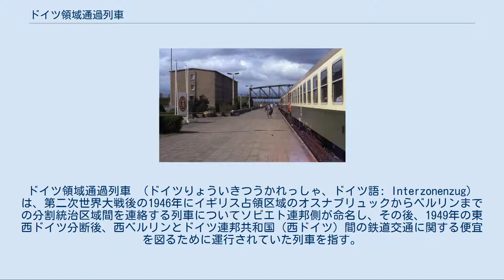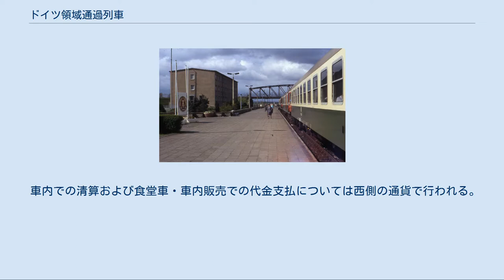ドイツ領域通過列車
ドイツ領域通過列車 （ドイツりょういきつうかれっしゃ、ドイツ語: Interzonenzug）は、第二次世界大戦後の1946年にイギリス占領区域のオスナブリュックからベルリンまでの分割統治区域間を連絡する列車についてソビエト連邦側が命名し、その後、1949年の東西ドイツ分断後、西ベルリンとドイツ連邦共和国（西ドイツ）間の鉄道交通に関する便宜を図るために運行されていた列車を指す。
 公的機関ではドイツ民主共和国（東ドイツ）側で1954年まで、西ドイツ側でも1960年代の半ばまでこの語を使用していたが、一般的には特に東側で1989年のベルリンの壁崩壊まで『インターツーク (Interzug) 』の呼称で通用していた。
 1949年5月12日ベルリン発の最初の列車 1949年9月10日、原則として外国人専用とされ、直行する連絡列車は1日1本の運行から、下記の4区間の直通往復運行へと増発された。
やがてドイツ人に対しても段階的に開放されていった。
 東側から西側への乗車には領域通行許可証が必要で、1953年以降は東ドイツからの乗車には出国許可証も求められるようになった。
 列車は、年末や夏の休暇期間などにも増発され、越境駅区間のみ運行される列車も設定されたが、1961年にベルリンの壁の構築によって国境の出入国管理が厳しくなったことで、列車の運行本数も激減した。
 主要な列車としては東ベルリンのフリードリヒ通り駅を始発駅とするハンブルク行、ハノーファー経由ケルン・デュッセルドルフ行、フランクフルト・アム・マイン行、ニュルンベルク経由ミュンヘン行があった。
 通常時は、ドイツ国営鉄道 (DR) の客車を使用し、西ドイツの最初の越境駅まではDRのディーゼル機関車が牽引していた。
ただし、見本市やイベントの開催期間等には例外的にドイツ連邦鉄道（DB, 現・ドイツ鉄道）の車両を使用することもあり、またフランスやオランダへ直通する夜行列車等では相手国側の車両を併結していた。
 編成中に連結される食堂車と車内販売は全てミトローパにより運営されていた。
 当時の車内検札の様子 東ドイツ領域側の最終停車駅でほとんどの乗務員と係官のみが下車するが、旅券不携帯であった場合や書類不備等の事由で強制下車させられる場合もある。
西ドイツ領域に入ってから、西ドイツ側の乗務員と国境警備隊、税関職員、入国審査官が乗車するが、個別に全ての乗客の入国審査を行なうことは少なかった。
 乗車にあたっては、全ての乗客・乗務員に旅券の所持が義務づけられていた。
ベルリンでの乗車は、東ドイツ側からの場合、まずフリードリヒ通り駅での出国審査と税関手荷物検査を受けてから西側市民も通行するトランジットゾーンへ移動してから乗車する。
西ベルリン市民等も事実上の起点となるフリードリヒ通り駅から乗車することは可能であるが、トランジットゾーンとはいえ東ドイツの管轄区域なので好んでこの駅から乗車する乗客は少なかった。
 フリードリヒ通り駅出発後、列車は西ベルリン区域を通過するが、ここではフランス・イギリス・アメリカ合衆国の三国連合側による入国管理等は行われない。
西ベルリンを越えた最初の東ドイツ側の駅で停車し、国境警備隊並びに入国審査官が乗車し、東ドイツ領域を通過中に旅券の確認と通行証の発行を行う。
税関も同乗するが、通過中に東ドイツ地域内へ影響を与えるような荷物・金銭の授受がない限り、原則として税関検査は行われない。
 車内での清算および食堂車・車内販売での代金支払については西側の通貨で行われる。
東ドイツ市民に関しても、出国以前に規程内での西ドイツマルクへの両替が可能なので、原則として西ドイツマルクでの支払いを求められることがほとんどであった。
 東ドイツ側の国境駅エービスフェルデ